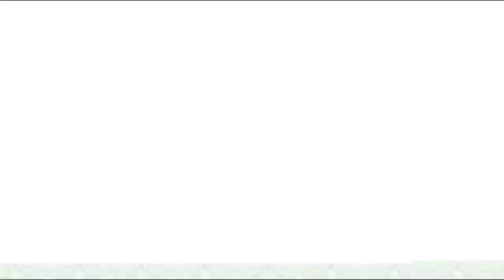This NEW Pokemon Game Is DRIVING ME CRAZY... In a Good Way! 😂😂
I'm way too wholesome, y'all gonna love this game, it’s mad funny!! Download link is there!!!